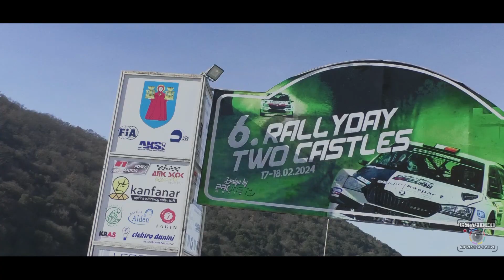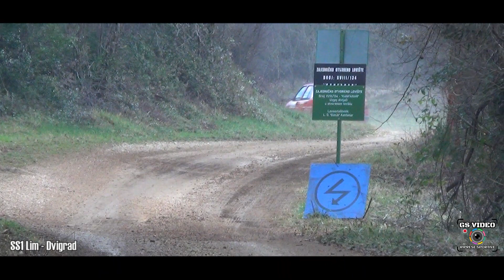6° RallyDay Due Castelli 2024 | Krešimir Lakošeljac - Klara Juričić | VW Golf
Limski Kanal 17-18 febbraio 2024